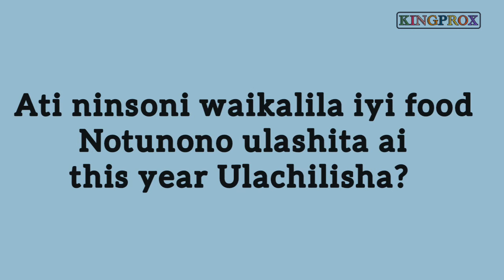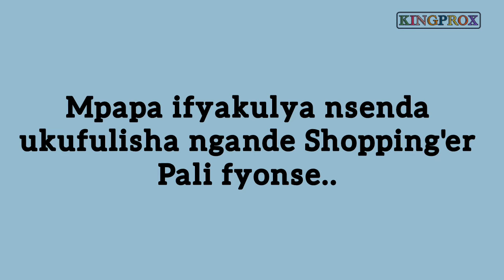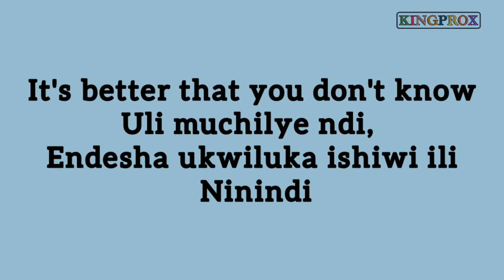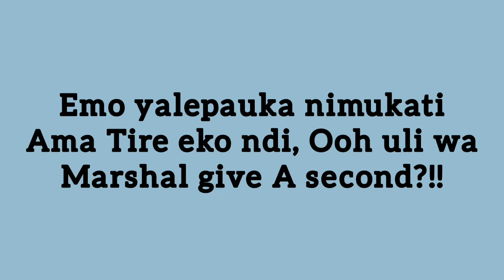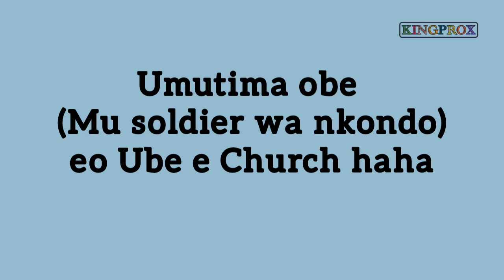Muzo AKA Alphonso - Muzo Mu Jah Wankondo - 2022 Lyrical video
@mulengaprogress9815  is the channel made to share different ideas,